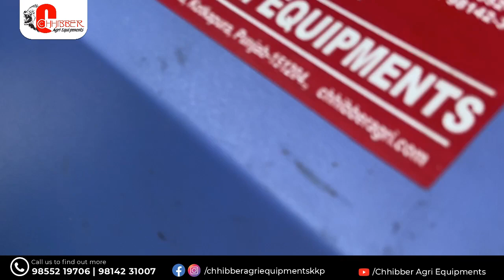भारत में पहली बार LAUNCH हुई SUGARCANE PEELING MACHINE | गन्ने को करेगी पुरी तारा साफ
for more information.

Our Address- ( हमारा पता )
Opp. Hotel Blue Hill , Faridkot Road, Kotkapura-151204 (Pb.)
Mobile No. -
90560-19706 (Parul Chhibber ), 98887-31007 (Rahul Chhibber)